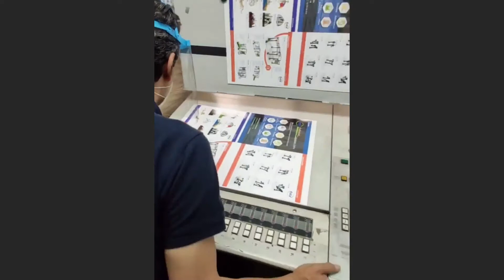Offset Press Heidelberg MOFP-H - Impresora Offset Heidelberg MOFP-H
Offset Press Heidelberg MOFP-H - Features: Alcolor Dampening, Bacher pin register on clamps, Double sheet detector, Stream Feeder, Royse Refrigerated Recirculator, Sheet Decurler, High pile delivery, Quick action plate clamps, Preset, Grafix Exatronic powder spray, CPTronic, CPC 1.03, 12000 sph.

Impresora Offset Heidelberg MOFP-H - Especificaciones Técnicas: Humectación Alcolor, Pines de registro Bacher en las mordazas, Detector de doble hoja electrónico, Alimentador en Escalerilla, Recirculador refrigerado de fuente Royse, Enderezador de Pliegos, Pila de Salida Alta, Mordazas de acción rápida, Preset, Sistema de Polvo Grafix Exatronic, CPTronic, CPC 1.03, 12000 Impresiones por hora.